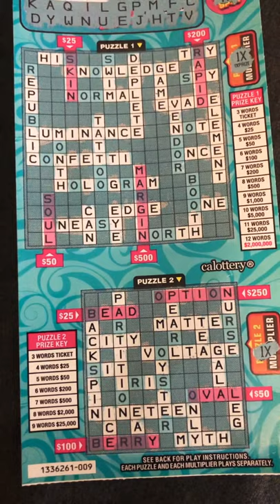CALIFORNIA 💸💰$20 CROSSWORD CLAIMER ALERT💴💸💰I WON A BIG PRIZE✨🌟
CALIFORNIA SCRATCHER $20
CROSSWORD CLAIMER ALERT💥✨🌟
I WON A BIG PRIZE💥✨🌟
I HOPE YOU’RE THE NEXT🔥
A PEACE💥✨